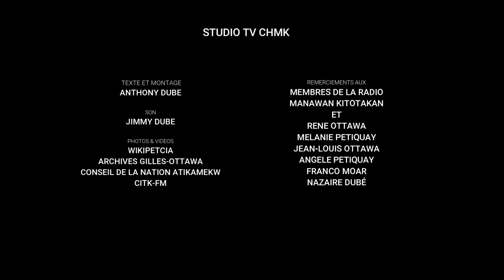Atisokan CHMK - Jerimie Chachai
Studio TV CHMK

Production CHMK 93,1 fm

Source : CITK-FM